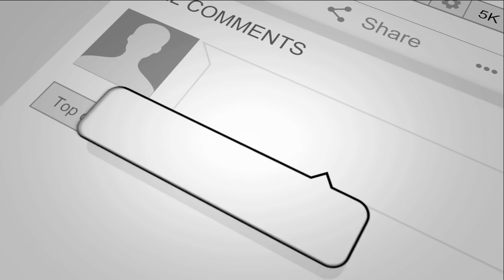Immigration Latest New Updates || Italian Immigration Urdu Updates || Shahid Malik Analyst